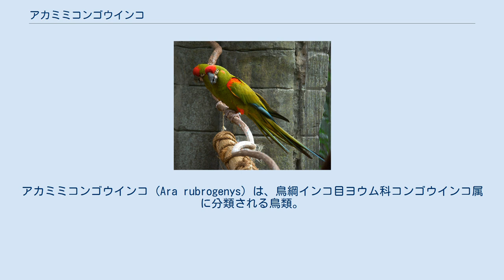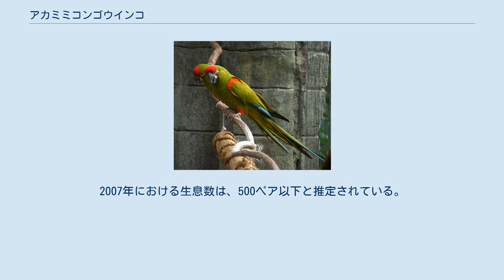アカミミコンゴウインコ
アカミミコンゴウインコ (Ara rubrogenys) は、鳥綱インコ目ヨウム科コンゴウインコ属に分類される鳥類。
 ボリビア中部固有種 全長55 - 60センチメートル。
耳孔後部や、肩は橙赤色。
尾羽上面の色彩は青みがかったオリーブ色で、先端は青い。
尾羽下面の色彩は黄色。
翼上面の色彩は緑、翼下面や人間でいう手首（翼角）は橙赤色。
風切羽上面の色彩は緑青色で、風切羽下面の色彩は黄色。
 眼の周囲が羽毛がなく、ピンクがかった白い皮膚が裸出する。
裸出部のうち眼前部には赤、眼後部には暗褐色の短い羽毛が縞状に生える。
虹彩は橙色。
嘴の色彩は黒灰色。
 標高1,100 - 2,500メートル（時には3,000メートルまで）の峡谷内にあるやや乾燥した落葉樹林や疎林・藪地・サボテン類からなる植生などに生息する。
非繁殖期には大規模な群れを形成し生活する。
 草、果実、マメ類や莢、サボテン類などを食べる。
集団繁殖地（コロニー）を形成することもある。
10 - 翌4月に岩の割れ目に、巣を作る。
1回に1 - 3個（主に2個）の卵を産む。
飼育下での抱卵期間は26日。
 トウモロコシやナッツ類などを食害する。
 農地開発や過放牧・薪採取による生息地の破壊、害鳥としての駆除、ペット用の採集などにより、生息数は激減している。
本来の生息環境である乾燥した落葉樹林が破壊され有刺植物やサボテン類の藪地となることで食物も不足し、食物不足から農作物を食害することで駆除されるという悪循環となっている。
農薬による影響も懸念されている。
1981年にインコ目単位でワシントン条約附属書IIに掲載され、1983年にワシントン条約附属書Iに掲載されている。
ボリビアでは法的に保護の対象とされ、採集や輸出などが禁止されている。
1994年における生息数は、2,000 - 4,000羽と推定されている。
2007年における生息数は、500ペア以下と推定されている。